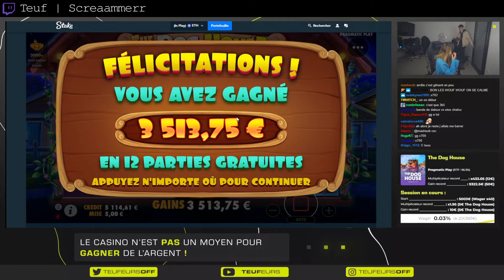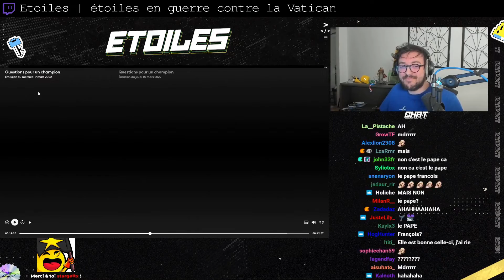Meilleurs Clips de Twitch #179 ( NeverSayYesTwitch, LZ_haamaa... )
00:00 RebeuDeter | euh
00:08 LZ_haamaa | Cris en plein bois
00:13 Kamet0 | Je voudrais baguette
00:21 Walnien | quand on veut ta mort
00:46 RudyMcFarlane | P'tit feu d'artifice du soir, bonsoir !
01:27 chowh1 | ok
02:00 RiriMIAOU
02:30 naevuis | O'brian en appel à Dieu
02:53 LZ_haamaa |  REGARDEZ A DROIT DE LA TETE D'HAAmAA
03:05 Teuf | 5K + BONUS
03:31 Etoiles | REGARDE LES LETTRES EN JAUNE DETES ANCIENS MOTS
03:44 ToneEUW | Peur de tone
04:11 NeverSayYesTwitch | wesh le hit ???
04:39 DamDamLive
05:09 DVM_Medja
05:42 chowh1 | suspect le boug
06:12 Berlu | Nouveau type de véhicule : Bouiboui !
06:39 Teuf | Screaammerr
06:56 17BLAZX | ah il manque shynouh
07:26 Etoiles | MAIS
07:38 LittleBigWhale | Facile le boss
08:06 LZ_haamaa | la chute d aneot
08:34 Berlu | Poète Pipoulin
08:50 Etoiles | étoiles en guerre contre la Vatican
09:14 TriplaXion | Saphaine qui crie tellement
09:42 SkyrrozTV | LE CHEAT
09:54 Solary | Kukuss légendaire